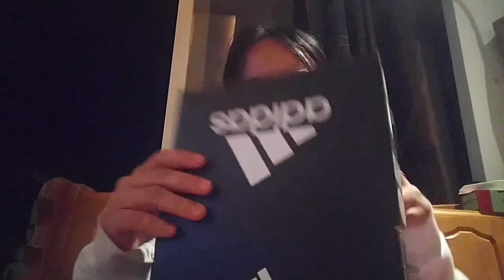haul+swimming sa outdoor pool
sulitin ang init at kami lng ang merong dalang rice hihihi